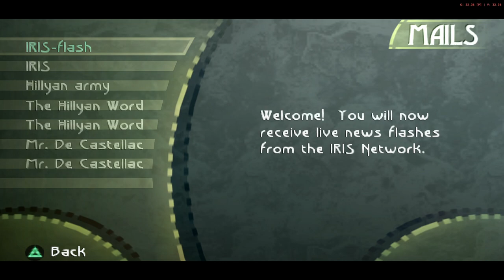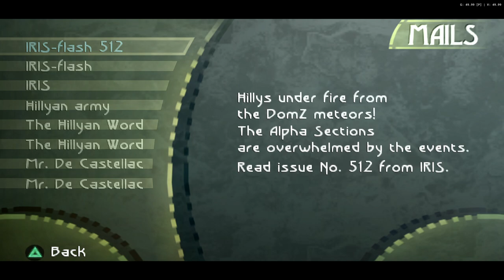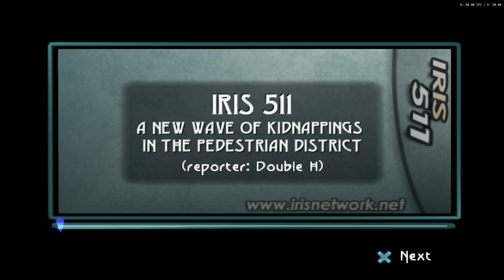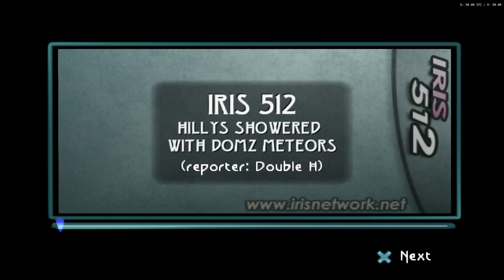Beyond Good & Evil (PS2) [RA] - Episode 4 - Pedestrian District & Mamago Garage [NC]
[Hearts:] [5/15]
[Pearls:] [14/88]
[MDisks:] [5/14]
[YouTube Chapters]

0:00 - [YouTube Chapters]
0:02 - 0:29 [Gameplay: Black Isle]
0:30 - 0:51 [Gameplay: Hillys]
0:52 - 1:04 [Gameplay: Main Canal]
1:05 - 1:50 [Gameplay: Pedestrian District]
1:51 - 2:06 [Gameplay: Akuda Bar]
2:07 - 3:14 [Gameplay: Air Hockey Mini-Game] [(100 Units)]
3:15 - 3:34 [Gameplay: Akuda Bar]
3:35 - 4:14 [Gameplay: Air Hockey Mini-Game] [(100 Units)]
4:15 - 4:34 [Gameplay: Akuda Bar]
4:35 - 5:58 [Gameplay: Air Hockey Mini-Game] [(100 Units)]
6:00 - [Gameplay: Akuda Bar]
6:02 - [Retro Achievement Unlocked: Win 3 bets in a row in the Disk Game]
6:04 - 6:20 [Gameplay: Akuda Bar]
6:21 - 7:40 [Gameplay: Air Hockey Mini-Game] [(100 Units)] [Lost]
7:41 - 7:57 [Gameplay: Akuda Bar]
7:58 - 8:52 [Gameplay: Air Hockey Mini-Game] [(100 Units)]
8:53 - 9:09 [Gameplay: Akuda Bar]
9:10 - 9:58 [Gameplay: Air Hockey Mini-Game] [(100 Units)]
9:59 - 10:14 [Gameplay: Akuda Bar]
10:15 - 10:58 [Gameplay: Air Hockey Mini-Game] [(100 Units)]
10:59 - 11:18 [Gameplay: Akuda Bar]
11:19 - 11:53 [Gameplay: Air Hockey Mini-Game] [(Training)]
11:54 - 12:40 [Gameplay: Akuda Bar]
12:41 - 13:08  [Gameplay: Three Coconut Monty] [(200 Units)]
13:09 - 13:18 [Gameplay: Akuda Bar]
13:19 - 13:51 [Gameplay: Three Coconut Monty] [(Free)]
13:53 - [Gameplay: Akuda Bar]
13:55 - 14:11 [Gameplay: Three Coconut Monty] [(Free)]
14:13 - [Gameplay: Akuda Bar]
14:15 - 14:30 [Gameplay: Three Coconut Monty] [(Free)]
14:32 - [Gameplay: Akuda Bar]
14:34 - 14:49 [Gameplay: Three Coconut Monty] [(Free)]
14:51 - [Gameplay: Akuda Bar]
14:53 - 15:04 [Gameplay: Three Coconut Monty] [(Free)]
15:06 - [Retro Achievement Unlocked: Cleaning the House]
15:08 - 15:14 [Gameplay: Akuda Bar]
15:16 - 15:32 [Gameplay: Three Coconut Monty] [(Free)]
15:33 - 15:51 [Gameplay: Akuda Bar]
15:52 - 16:05 [Cutscene] [(Skip-able)]
16:07 - [Room 03 Ticket]
16:09 - 17:13 [Gameplay: Akuda Bar]
17:15 - [Alpha Sections Ticket]
17:17 - 17:40 [Gameplay: Akuda Bar]
17:41 - 17:46 [Gameplay: Iris Network Den]
17:47 - 20:02 [Cutscene] [(Skip-able)]
20:04 - [City Pass]
20:06 - [Gameplay: Iris Network Den]
20:09 - [Retro Achievement Unlocked: IRIS Network]
20:11 - 20:15 [Gameplay: Iris Network Den]
20:17 - [3/14] MDisks - The Pearl and the Currents]
20:19 - 20:28 [Gameplay: Iris Network Den]
20:29 - 22:45 [MDisk - The Pearl and the Currents]
22:46 - 22:48 [Gameplay: Iris Network Den]
22:50 - [36/56] Felis Sapiens]
22:52 - 23:05 [Gameplay: Iris Network Den]
23:06 - 23:19 [Cutscene] [(Skip-able)]
23:20 - 23:40 [Gameplay: Akuda Bar]
23:41 - 23:08 [Gameplay: Pedestrian District]
24:09 - 27:29 [Gameplay: Transit]
27:31 - [13/88] Pearls: Transit]
27:33 - 28:00 [Gameplay: Transit]
28:01 - 28:12 [Gameplay: Pedestrian District]
28:13 - 28:17 [Gameplay: Ming-Tzu's Shop]
28:19 - [37/56] Koi Kumonryu]
28:21 - 29:02 [Gameplay: Ming-Tzu's Shop]
29:04 - [4/14] MDisk - Iris 511]
29:06 - [Gameplay: Ming-Tzu's Shop]
29:09 - [5/14] MDisk - Iris 512]
29:11 - 29:24 [Gameplay: Ming-Tzu's Shop]
29:26 - [Retro Achievement Unlocked: Subscribe to News]
29:28 - 29:47 [Gameplay: Ming-Tzu's Shop]
29:49 - [14/88] Pearls: Ming-Tzu's Shop]
29:51 - 29:58 [Gameplay: Ming-Tzu's Shop]
30:00 - [Animal Detector]
30:02 - 30:09 [Gameplay: Ming-Tzu's Shop]
30:11 - [1/1] Super-Attack Strengtened]
30:13 - 30:17 [Gameplay: Ming-Tzu's Shop]
30:19 - [Retro Achievement Unlocked: Ming-Tzu's Shop]
30:21 - [Pearl Detector]
30:23 - 30:29 [Gameplay: Ming-Tzu's Shop]
30:31 - [6/13] PA1 Unit (Ming-Tzu's Shop)]
30:33 - 30:39 [Gameplay: Ming-Tzu's Shop]
30:41 - [3/6] Meca Impulsers (Ming-Tzu's Shop)]
30:43 - 31:44 [Gameplay: Ming-Tzu's Shop]
31:45 - 32:09 [MDisk - Iris 511]
32:10 - 32:17 [Gameplay: Ming-Tzu's Shop]
32:18 - 32:46 [MDisk - Iris 512]
32:47 - 32:59 [Gameplay: Ming-Tzu's Shop]
33:00 - 33:26 [Gameplay: Pedestrian District]
33:27 - 33:43 [Gameplay: Alpha Sections Underground Quarters]
33:44 - 33:58 [Gameplay: Pedestrian District]
33:59 - 34:15 [Gameplay: Main Canal]
34:16 - 34:30 [Gameplay: Hillys]
34:31 - 34:49 [Gameplay: Mamago Garage]
34:51 - [Retro Achievement Unlocked: Neutralizing Cannon]
34:53 - [Neutralizing Cannon]
34:55 - 36:23 [Gameplay: Mamago Garage]
36:25 - [End of the Episode]

Note: My sincere apologies for the flikkering tecxtures.
But that's an emulation problem.
I tried everything to fix it but none of it did.